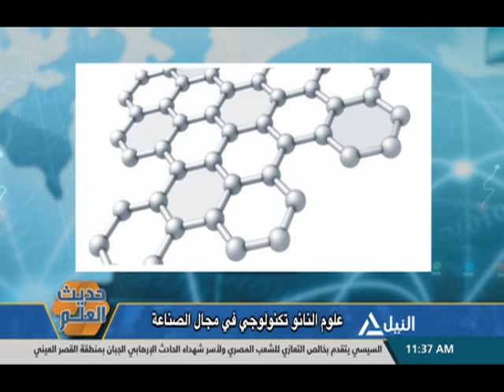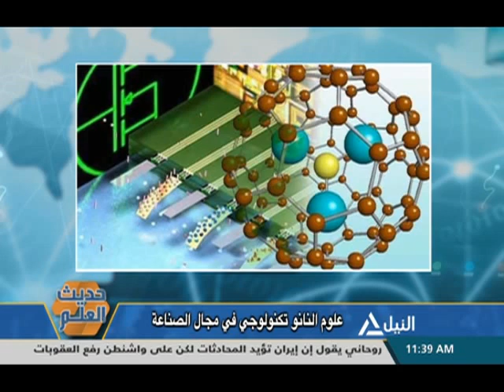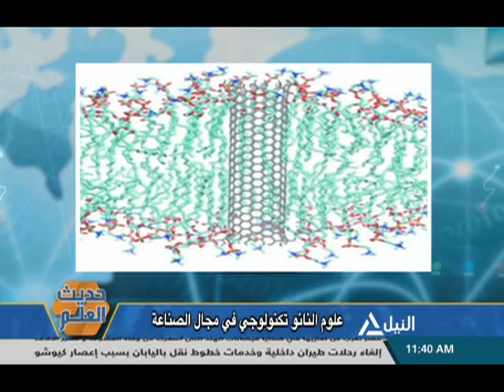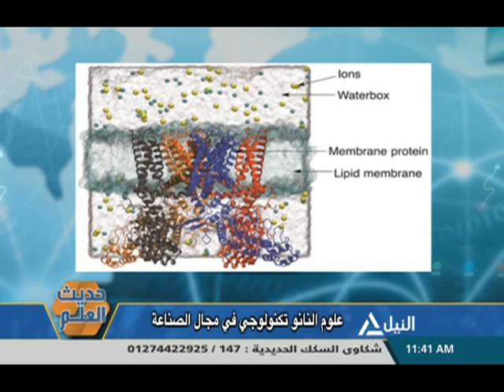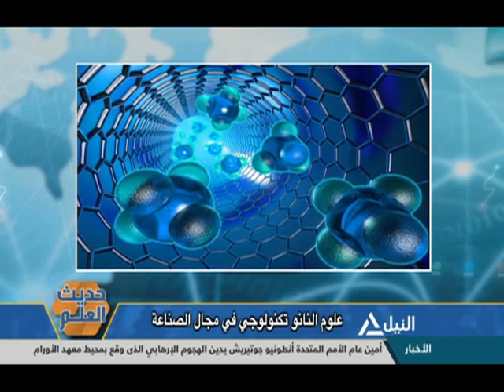حديث العلم 6-8-2019 - الباحثة|صفية محمد حسني - المعهد القومى لعلوم الليزر جامعة القاهرة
علوم النانو تكنولوجى فى مجال الصناعة
الباحثة|صفية محمد حسني - المعهد القومى لعلوم الليزر جامعة القاهرة